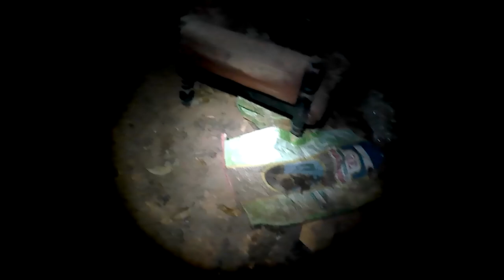No limite das energias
ao fim da tarde já escurecendo gravei este video a vcs e agradeço muito pelo reconhecimento e carinho de todos, pois fui ao limite de meu corpo ao intergir n este lugar assombrado